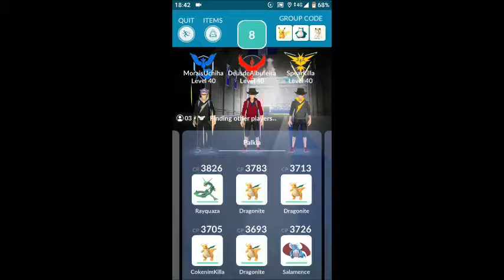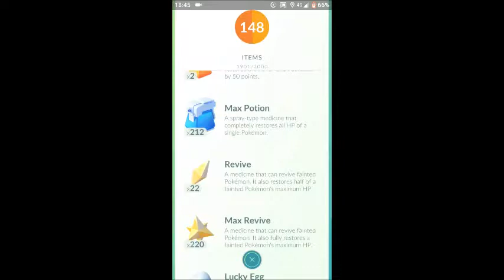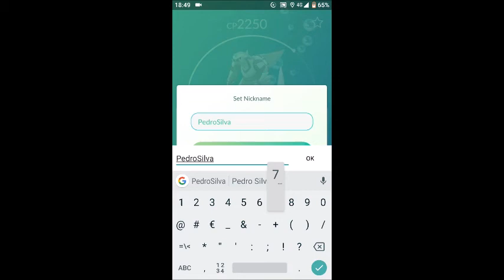Trio Palkia(Dragon Tail/Hydro Pump) No weather boost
My second trio Palkia with 3 lvl40 players.
Still missing 3 players vs Draco Meteor and Duo Palkia in Windy.
Portugal, Algarve, Abf.